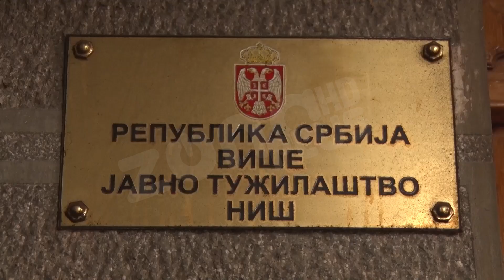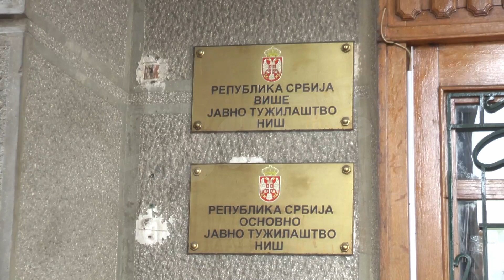ODBIJENE ŽALBE BRANIOCA OSUMNJIČENIH ZA UBISTVO PORODICE ĐOKIĆ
Krivično veće Višeg suda u Nišu odbilo je žalbu na određivanje pritvora braći K.M. i K.M. iz Moravca osumnjičenih za učešće u ubistvu porodice Đokić iz Aleksinca, potvrdio je za Zonu plus njihov advokat Mladen Magdelinić.

Žalbu na rešenje o određivanje pritvora Goranovim sinovima podneo je i njihov branilac Filip Domazet ali je ovaj predlog, kako nezvanično saznajemo, odbijen.